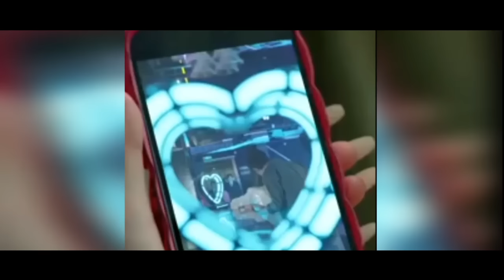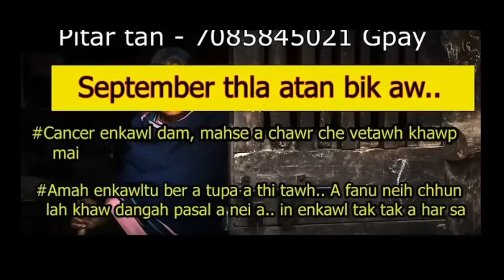Hriatthiam a har hehe || Episode 3